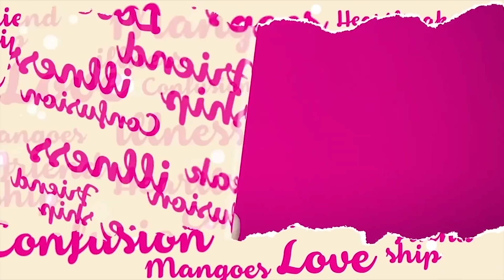เมื่อต้องเลือกระหว่างสมองกับหัวใจ - HIGHLIGHT [ EFM พุธทอล์คพุธโทร] 9 ต.ค. 62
เมื่อต้องเลือกระหว่างทำตามสมองกับทำตามหัวใจ
แฟนที่คบมา 1 เดือน มาสารภาพว่าเขาป่วยเป็นไตวายเรื้อรัง
ควรคบต่อหรือพอแค่นี้ ... ??